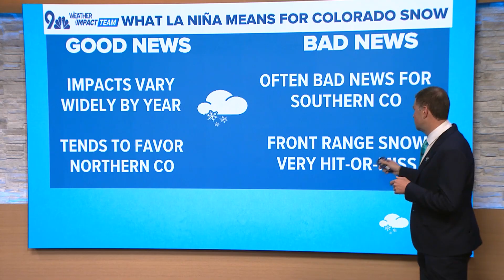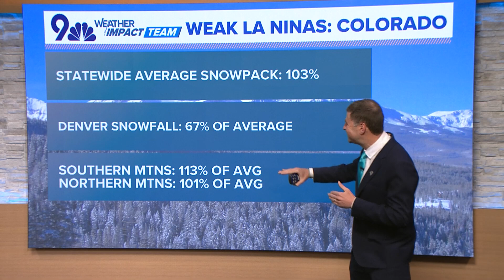Here's how La Niña affects Colorado's weather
A weak La Niña typically brings more snow to the mountains, but doesn't make it to the Front Range.